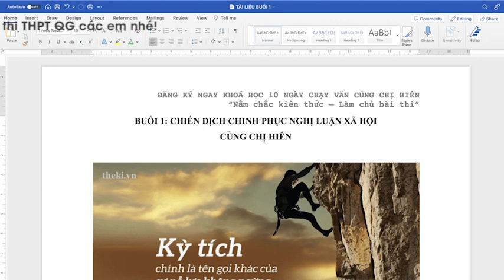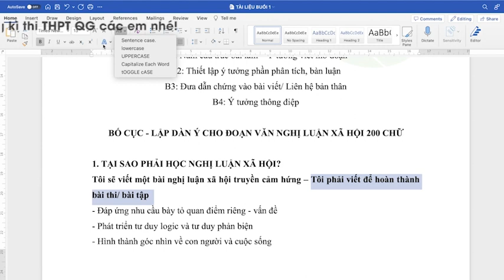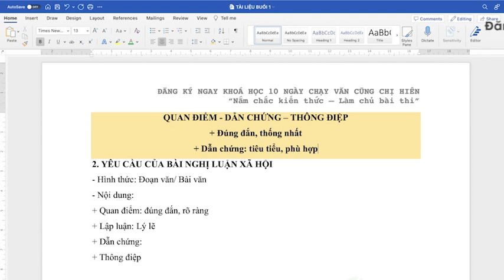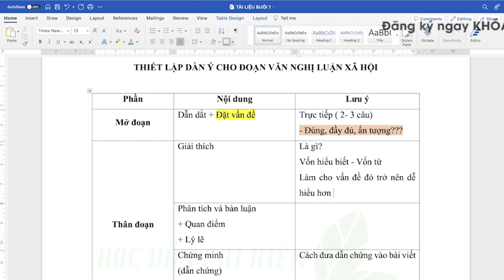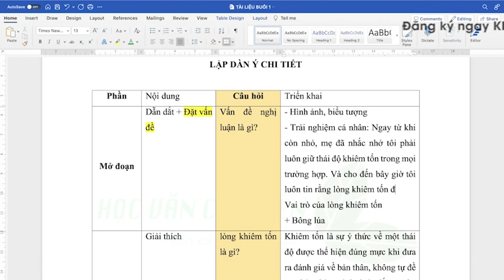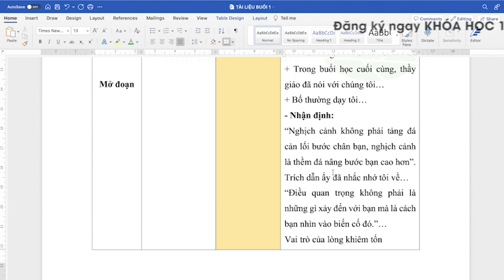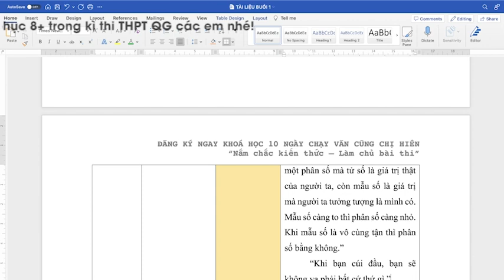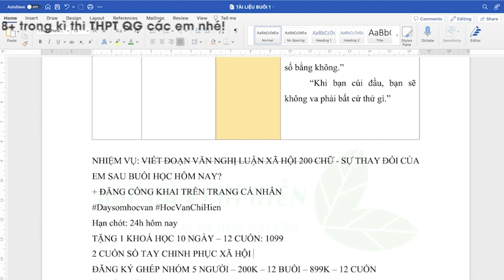BUỔI 1: CHINH PHỤC NGHỊ LUẬN XÃ HỘI - HVCH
🍀 𝐓𝐔𝐘𝐄̂̉𝐍 𝐒𝐈𝐍𝐇 𝐂𝐀́𝐂 𝐋𝐎̛́𝐏 𝐇𝐎̣𝐂 𝐎𝐅𝐅𝐋𝐈𝐍𝐄 𝐓𝐀̣𝐈 𝐇𝐀̀ 𝐍𝐎̣̂𝐈 𝐂𝐇𝐎 𝐇𝐎̣𝐂 𝐒𝐈𝐍𝐇 𝐋𝐎̛́𝐏 𝟏𝟎, 𝟏𝟏, 𝟏𝟐